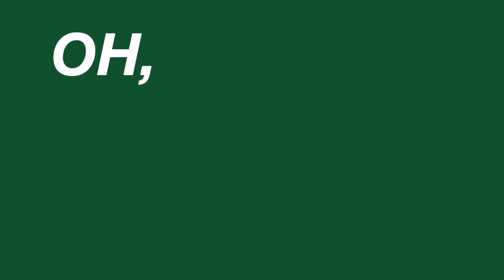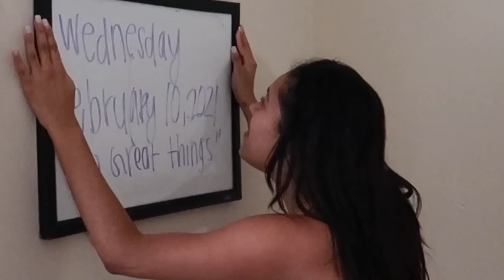Being Nice To My Family For 24 Hours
Not me being nice for the first time ever... NEXT!

-Noah Loyden